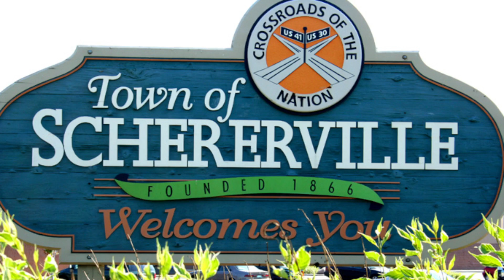February 2023 Schererville Town Council Meeting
Please note that the first few minutes does not have audio due to a technical issue.